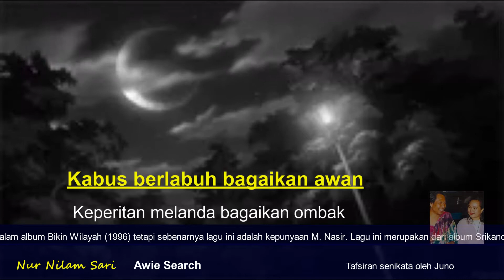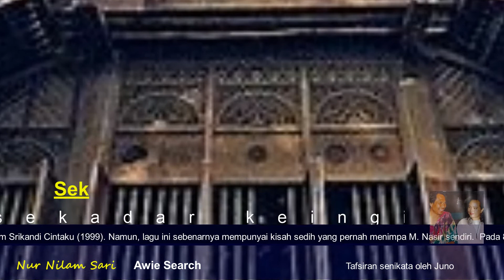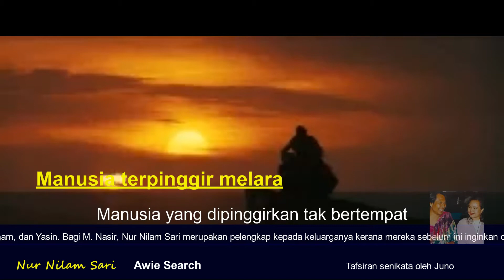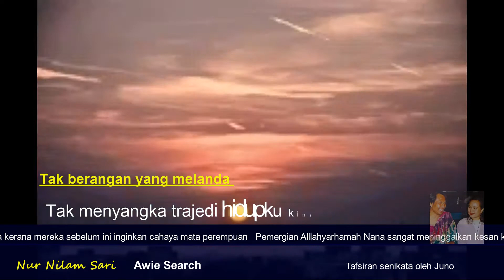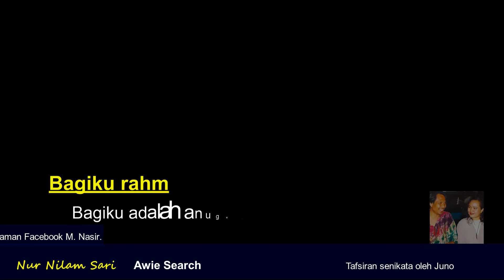Nur Nilam Sari-Awie Search-Tafsiran Lirik - Juno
Tahukah Anda akan maksud sebenar disebalik lirik lagu ini ?
Sila lihat dan nilaikan. Trimkaseh.